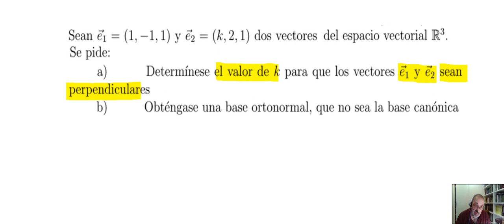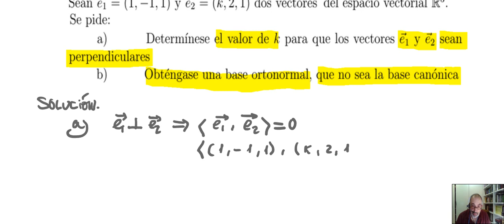Bases ortornormales ( 2.º de Bachillerato )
Construcción de una base ortonormal ( que no sea la base canónica ), a partir de dos vectores dados